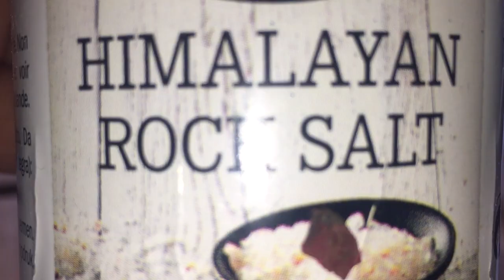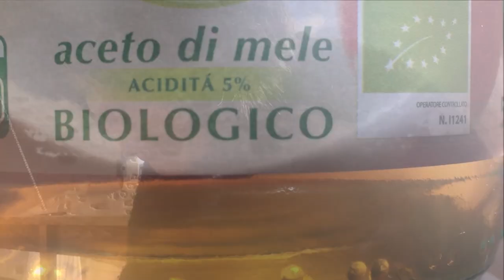Steamed Broccoli, Mashed Potatoes & Beans Salad | Warm Apples | A Bowl of Fruits & Dark Chocolate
Hey everyone, this is my vlog of 2nd May 2021 and 1st & 2nd November 2020. First week of May, I still have vegetables (potatoes, beans and broccoli) from last year 2020, so, I prepare a tasty meal of steamed broccoli, mashed potatoes and bean salad. I cook in oven squash and carrots with jam that I made. I love eating also a bowl of fruits with dark chocolate, pasta and for drink, I love warm apple vinegar.
I love producing and eating most of my nutrients.
I love the simple and quiet life of the mountain.
8GladysWorld8
Amazon UK
Amazon Italy
I am creating and producing videos about my lifestyle on traveling, gardening, cooking and DIY. You Can Donate and Support My Free Videos And Future Contents On